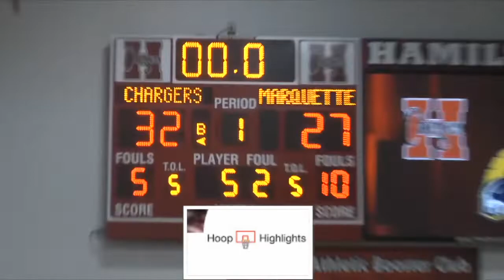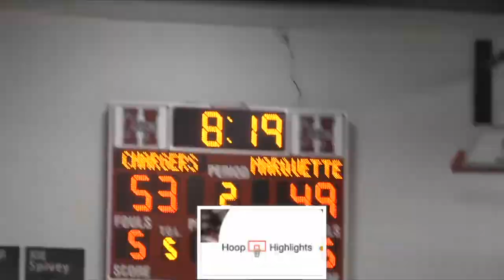Patrick Baldwin Jr. Goes For 23 Points Against A Tough Team! Hamilton Vs Marquette HS!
Patrick Baldwin Jr. and Hamilton get the win against a tough Marquette team. He was the games leading scorer with 23 points. We will continue to follow this team throughout the high  school basketball season and this spring/summer we will continue to follow Patrick Baldwin Jr. as he plays AAU ball with Phenom University.